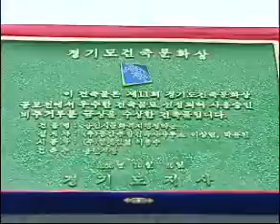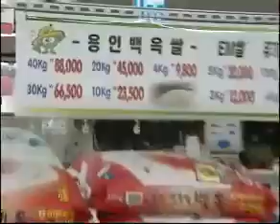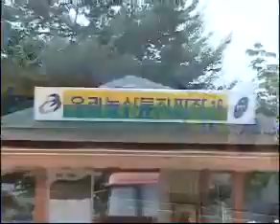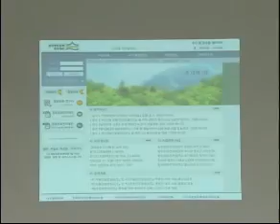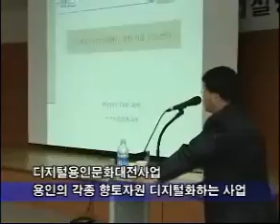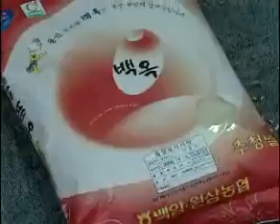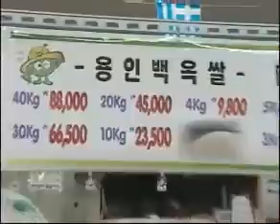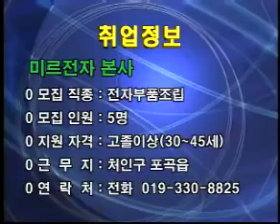시정뉴스 339호 입니다